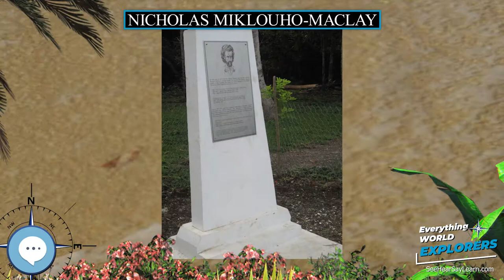Nicholas Miklouho Maclay 🗺⛵️ WORLD EXPLORERS 🌎👩🏽‍🚀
Nicholas Miklouho-Maclay (Russian: Никола́й Никола́евич Миклу́хо-Макла́й; 1846–1888) was a Russian explorer, ethnologist, anthropologist and biologist who became famous as one of the earliest scientists to settle among and study a people in New Guinea who had never seen a European.

Levitating Globe
Antique Globe on a Stand